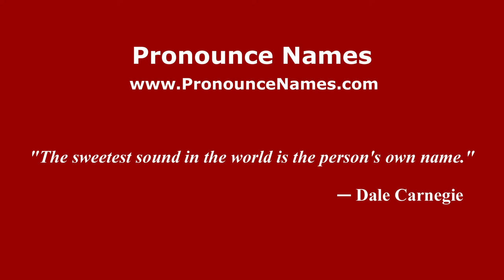How to pronounce Wilma Liebman (American English/US) - PronounceNames.com